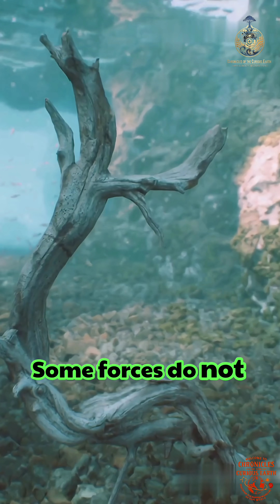When Gravity Softens: Earth's Hidden Tides Revealed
Gravity feels constant, but it is not perfectly still. This short documentary reveals how Earth’s gravity subtly weakens and strengthens at specific hours due to lunar and solar tides, measured by modern science and observed worldwide.

Sources:
NASA Earth Observatory – Solid Earth Tides